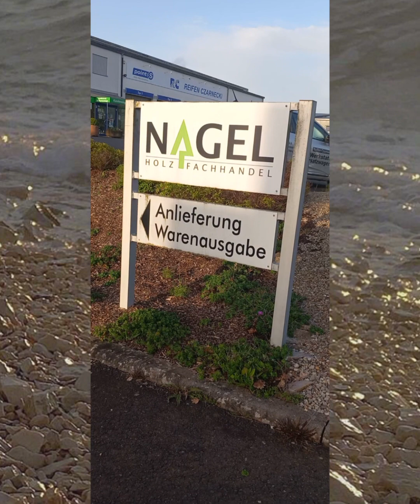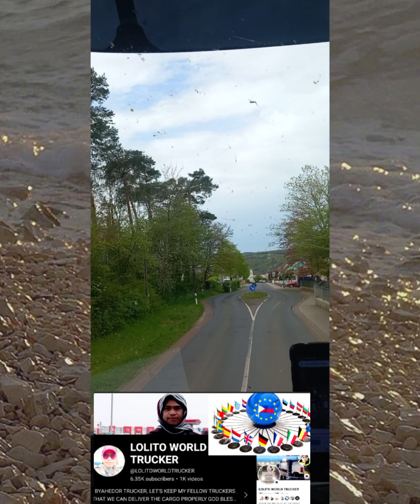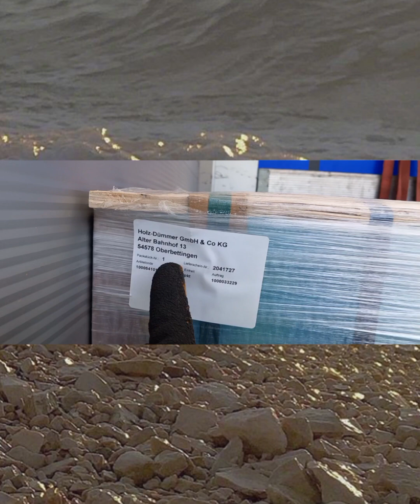Ganito ang gawin nyo pag malapit na sa unloading place